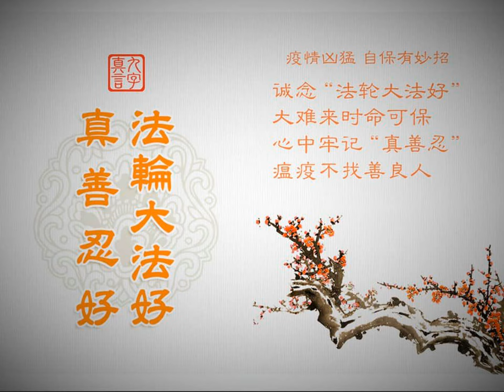明慧之声（2020 12 08）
文章标题：明慧之声（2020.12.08）

法轮功真相：自焚伪案是政府演的戏
大陆消息
海外消息
时事评论：参与迫害法轮大法修炼者　中共官员遭恶报
法轮功真相：中共活摘法轮功学员器官的罪恶
神传文化：为什么说“神看人心”？
歌曲欣赏：雪莲

然后人数。

大纪元

2005年1月12日